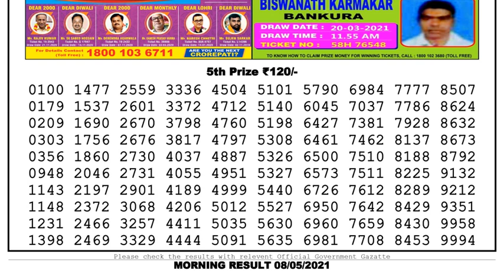Nagaland Lottery Sambad Result | Dear Lottery